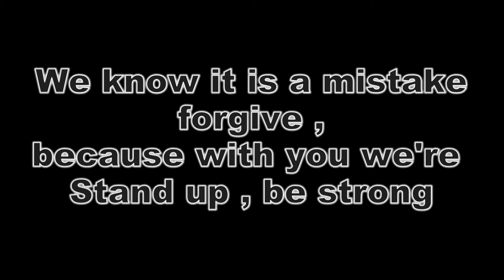Message to Logan Paul